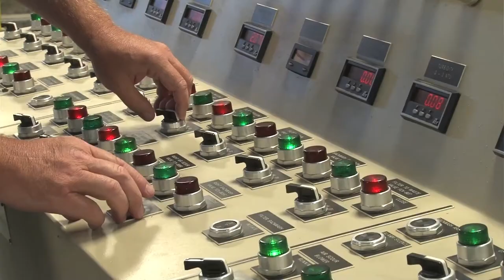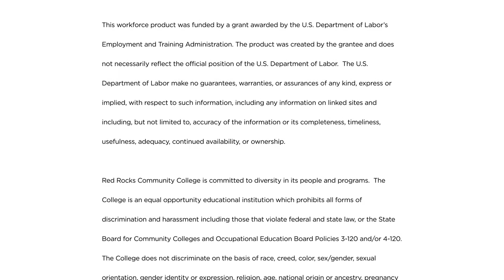Careers in Water Quality Management Technology.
See how a career in water quality management technology is stable, diverse, and valuable. A degree at Red Rocks Community College can be that career beginning.